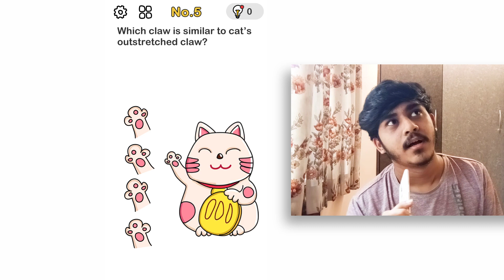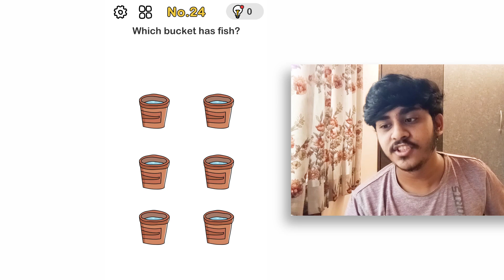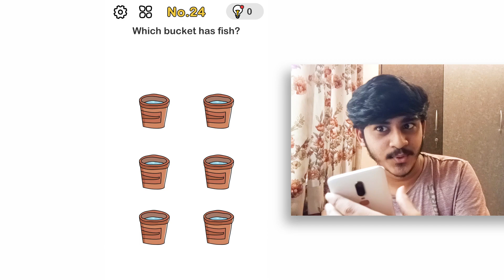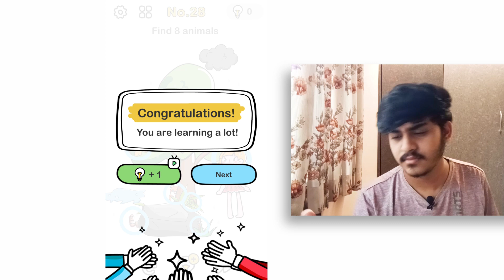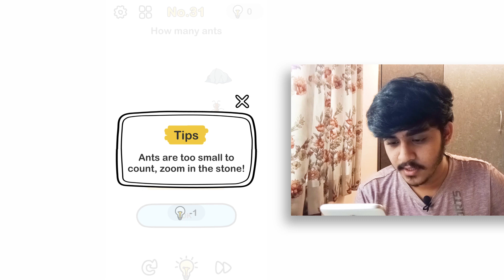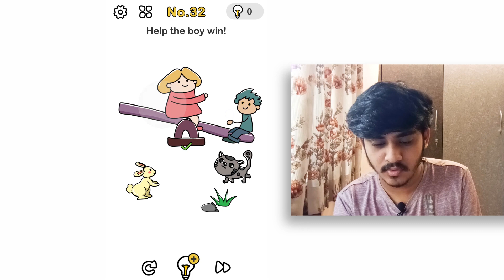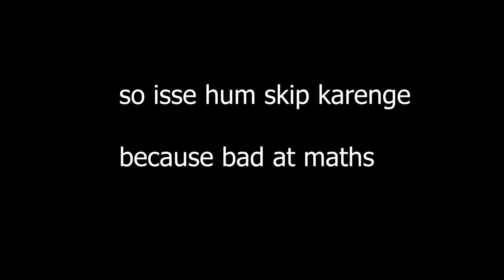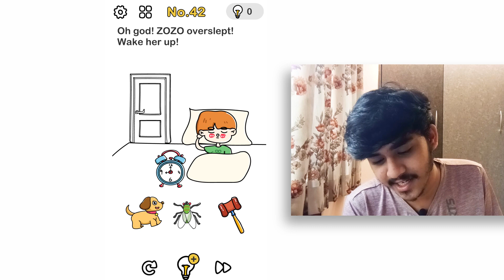RADIX- BRAIN OUT - Can you pass it? with my small brain.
Hey everyone we played brain out with my small brain its a good game which  make us use your brain. I hope you like it.
BOYA BYM1 mic
BOYA BY-M1 PRO
DJI Osmo Mobile 3 smartphone gimble
DIGITEK TRIPOD
Lights by DIGITEK
Best camera for the price
Best Sellers in Video Games
Green screen
That's all folks!